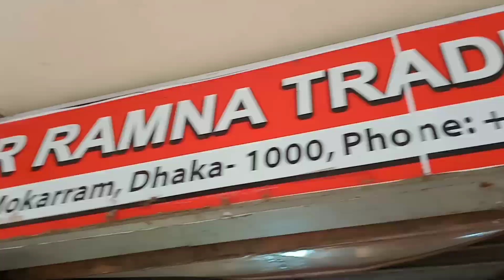New year 💥new china 🚴 toys collection | নতুন বছরের চমৎকার কিছু 🐝খেলনা দেখুন ভালো লাগবে | Dhaka xyz🙏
আপডেট দাম জানতে  ফেসবুক পেজে জয়েন হতে পারেন:
আমাদের সকল চ্যানেলের সাথে থাকুন ইনশাল্লাহ আপনাদের ভাল কিছু উপহার দিতে পারব .

1️⃣সারাদেশে অনলাইন-কুরিয়ার-কন্ডিশনে পাইকারি বিক্রয় করা হয়।
2️⃣অর্ডার কনফার্ম করতে পাঁচ শত টাকা বিকাশ করে বাকি টাকা ট্রান্সপোর্ট/কুরিয়ার এজেন্সি থেকে প্রডাক্ট বুঝে নেয়ার সময় পরিশোধ করুন।
shop address
super ramna trading
Baitul mukkaram Dhaka 1000
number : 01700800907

আসসালামু আলাইকুম,
 প্রিয় ভাই /বোনেরা ,এই চ্যানেল এর মাধ্যমে  আপনি দেশের বিভিন্ন পন্যের পাইকারি মার্কেট ও উৎপাদনশিল প্রতিষ্ঠানের সন্ধান পেয়ে যাবেন খুব সহজে,    তাছাড়াও কিভাবে আপনারা  সরাসরি প্রস্তুতকারক এবং আমাদানিকারকের নিকট থেকে  পণ্য ক্রয় করতে পারবেন সে সকল তথ্য পেয়ে যাবেন আমাদের এই চ্যানেলের মাধ্যমে.

 যারা ব্যবসায়ী আছেন অথবা বেকার আছেন এই চ্যানেলের সাথে থাকতে পারেন ইনশাল্লাহ আপনি উপকৃত হবেন।

খেলনা
Khelnatv
খেলনারপাইকারিমার্কেট,
খেলনারিমোটেরহেলিকপ্টার,
খেলানারহেলিকপ্টার
চকবাজারপাইকারিমার্কেট,
রিমোটকন্ট্রোলগাড়ি
 বাচ্চাদেরখেলনামার্কেট,
চকবাজারমার্কেট,